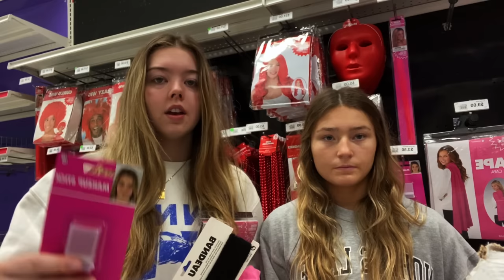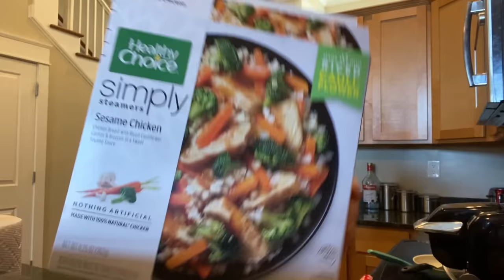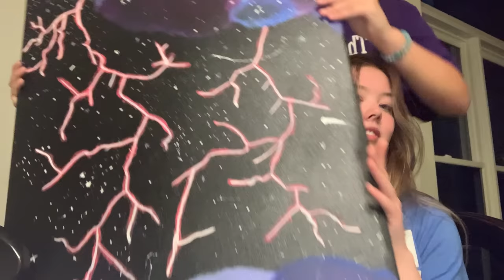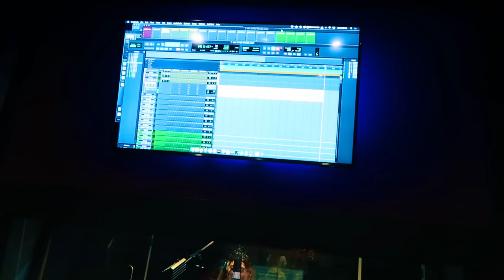MEET WEEK! (vlog) Whitney Bjerken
gymnastics injury